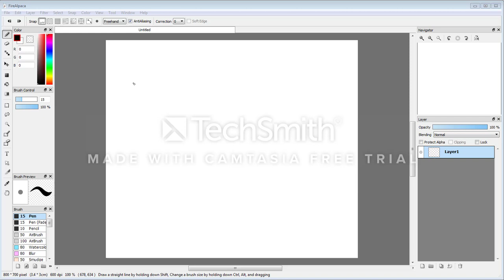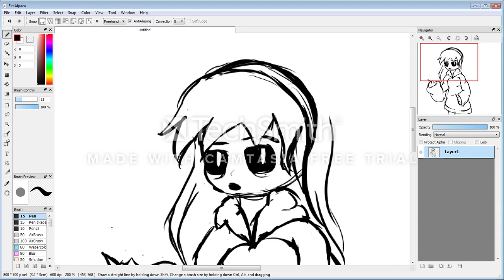first speed draw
sorry for the lack of videos i am just learning how to speed draw im starting to make the world of sims pokeverse and yes the sims4 theme is pokemon and alot of things are happening school is getting in the way i have and idea for an animation and a comic i wanna do. plus im make an intro for the channel so alot things are happening

p.s. srry for the water mark DX